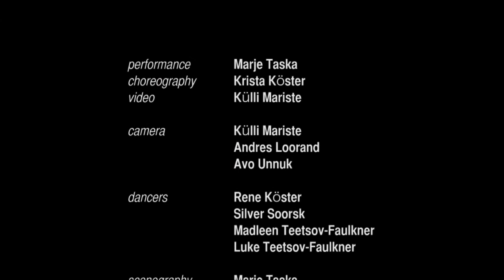Ludo - Reis ümber maailma - performance by Marje Taska and Krista Köster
Performance "Ludo" by Marje Taska and Krista Köster held at the opening of the exhibition "Nahaalused lood" in the gallery of the Parliament of Estonia in 2015. Video by Külli Mariste